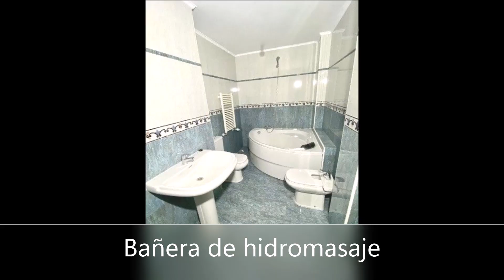PISO VENTA REFORMADO 3 HABITACIONES ASCENSOR TERRAZA TUDELA Ref. 29460